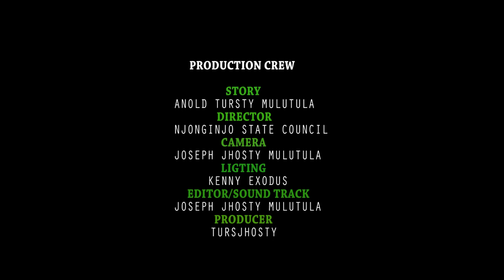POMPWE..EPISO.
watch what is next in pompwe. episo.